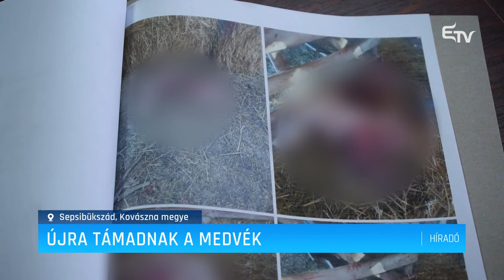Újra támadnak a medvék – Erdélyi Magyar Televízió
2016-ban nyilvánította a Cioloș-féle szakértői kormány fokozottan védett állattá a medvét. A vadászatuk betiltása után azonban ellenőrizetlenül elszaporodtak a ragadozók Hargita és Kovászna megyében is, ami egyre nagyobb problémát okoz az erdők mellett fekvő települések lakóinak. A tavasz beálltával ismét aktívabbá váltak a nagyvadak.